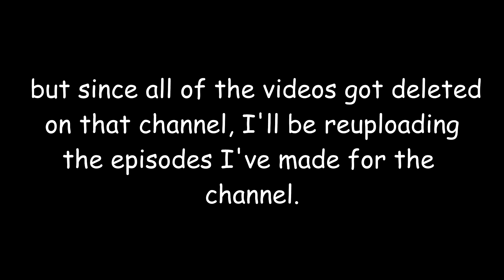ROBLOXIANS REACT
Decided to Reupload my episodes from ROBLOXians React. Enjoy. I did NOT reupload this to gain views, I've reuploaded it just for you guys.

:D

plz dont sue me finebros & zekkie